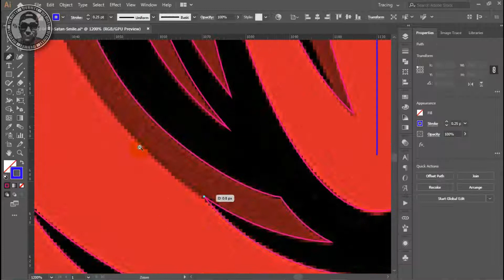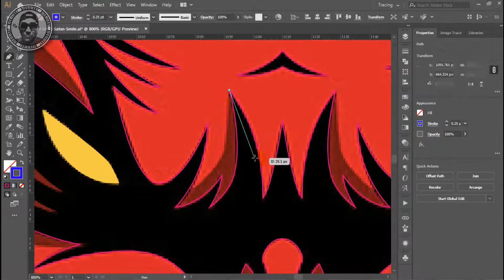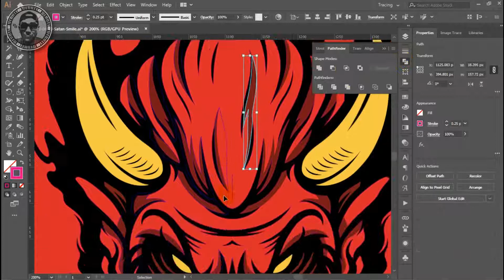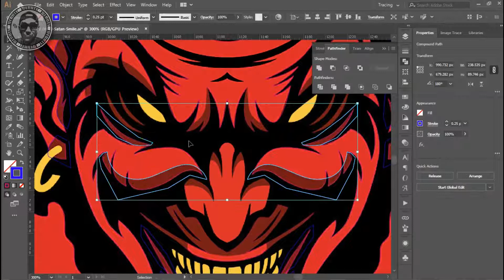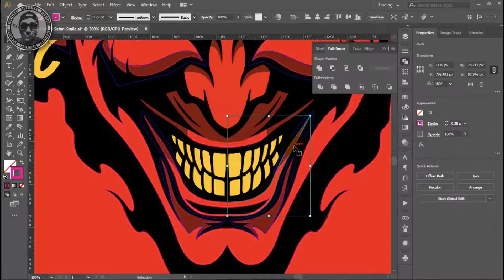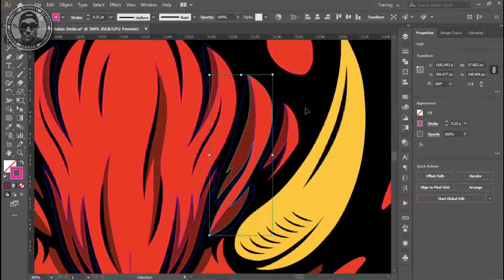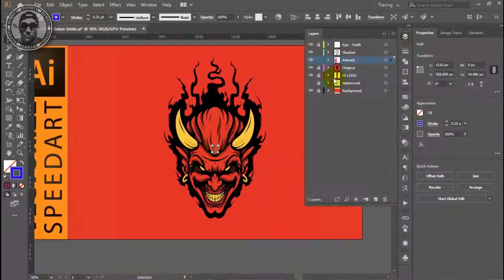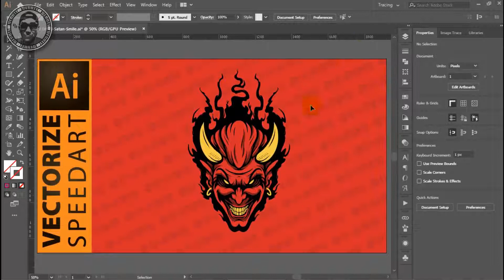Vectorize Speedart - The Devil's Sneer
RicoJEi8hT / Ei8hTmyID only vectorized / trace the images!